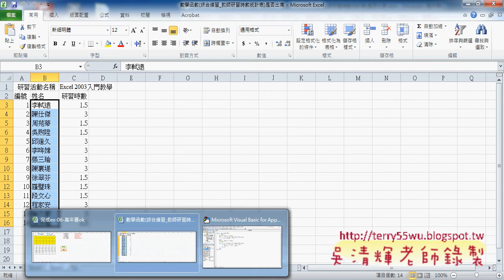教您學會判斷兩個名單是否出現資料教師研習東吳EXCEL VBA 吳老師